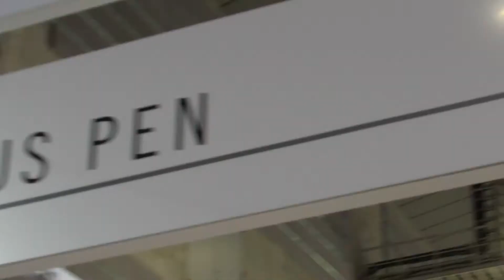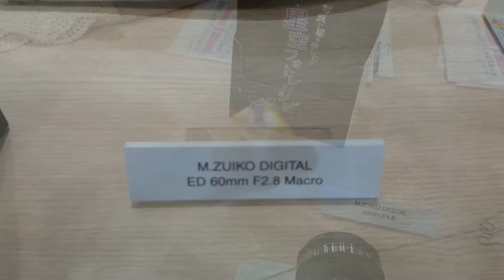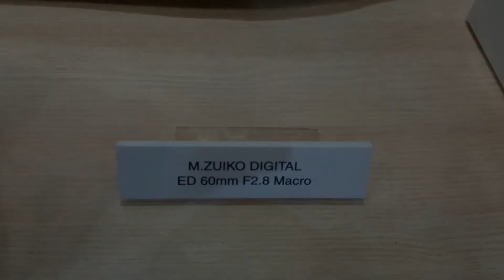【CP+2016】OLYMPUS PEN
パシフィコ横浜で開催のCP+2016にて